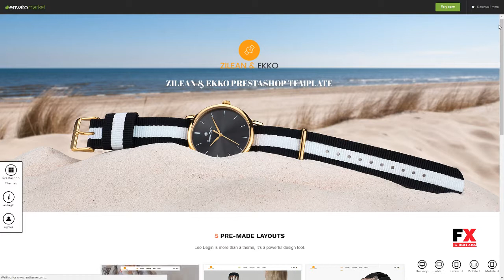Leo Begin Responsive Prestashop Theme Tobin Kelley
Software Version PrestaShop 1.6.1.x, PrestaShop 1.6.1

 Columns 1

 Layout Responsive

 Tags clock, multi store, multilingual, parallax, prestashop theme, psd, responsive web design, rtl, watches